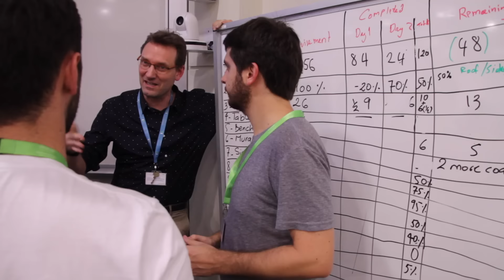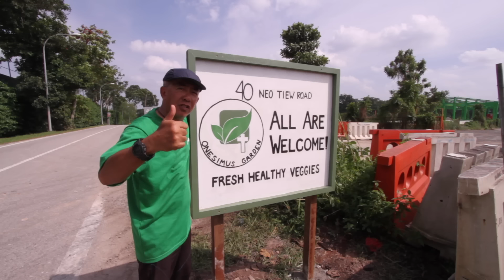INSEAD 17D MBA Singapore (Short) - January 2017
Brilliant work carried out by the INSEAD 17D MBA students in Singapore, who achieved so much despite the soaring temperatures followed by the rain!